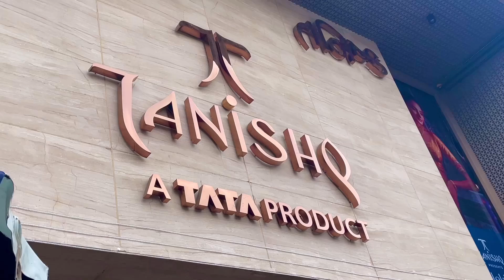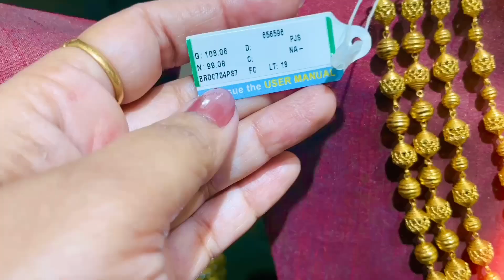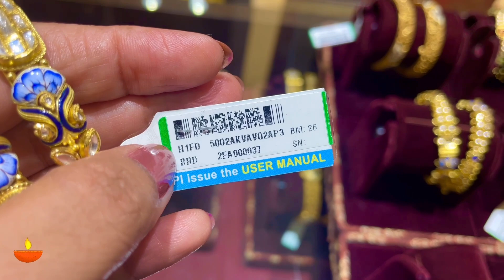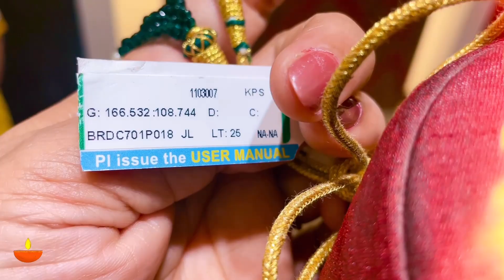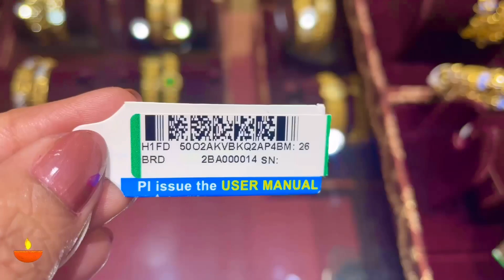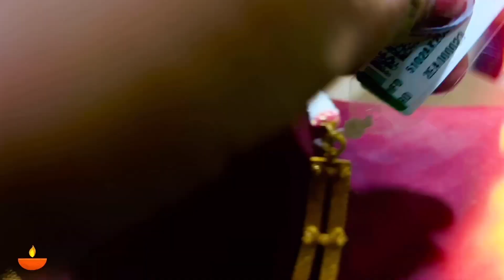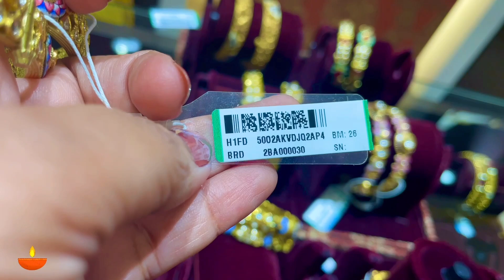Tanishq Latest Gold Necklace sets with Bangles/Alekhya /minakai & Kundan work sets/Deeya/Hindi